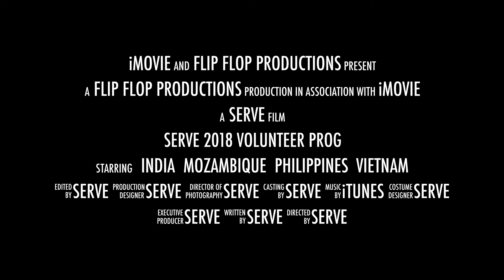SERVE 2018 Volunteer Programme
Volunteer alongside SERVE's partners during summer 2018 in India, Mozambique, the Philippines or Vietnam.